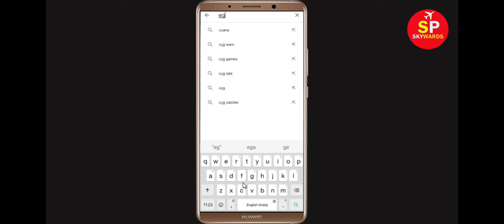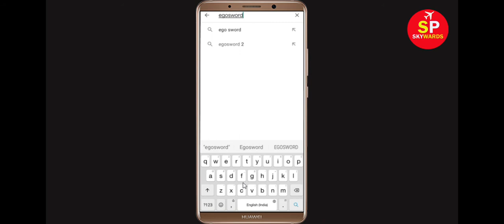How To Fix Ego Sword Keeps Stopping Error Android & Ios - Fix Ego Sword App Not Open Problem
In this video tutorial, i will show you How To Fix Ego Sword Keeps Stopping Error Android & Ios - Fix Ego Sword App Not Open Problem. If you are facing same problem in your android mobile phone then it will help you a lot.

1). Check for updates. Running the earlier version of Ego Sword can cause the error, one of which is it keeps stopping. ...
2). Clear RAM. ...
3). Restart your phone. ...
4). Ego Sword app Clear cache and Clear Data

5). Reinstall Ego Sword application.